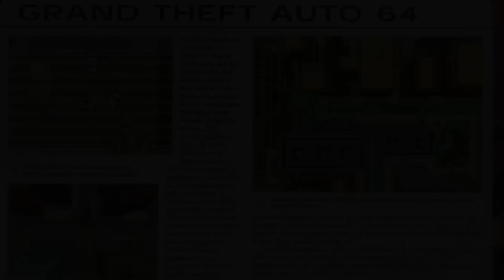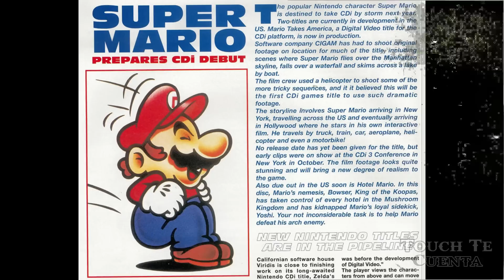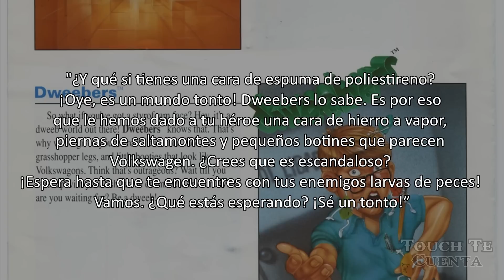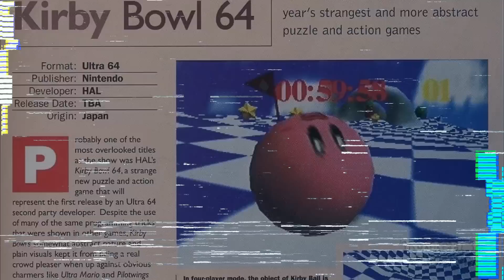🧊 EL ICEBERG DE LOST MEDIA DE VIDEOJUEGOS | Parte 1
La lost media, uno de los términos más conocidos que hace referencia al material perdido de alguna cosa, y un tema muy popular en el canal.
Así que no hace falta que te lo explique.
Los videojuegos son uno de los entretenimientos más populares y remuneradores de los últimos años, tan importantes son en la cultura popular, que anualmente se dedican convenciones y premios específicamente a ellos.
De ahí que se hable de un nuevo título que prometa demasiado, es el pan de cada día de todos los gamers.
Pero qué pasa cuando dicho juego, que se anunciaba por todos lados como el santo grial de los videojuegos, termino desapareciendo de la faz de la tierra.
O, por otro lado, si se lanzó para el público en general, pero después de unos meses o años, no se supo nada más del mismo.
Existen infinidad de casos así en el mundo gamer, juegos fugases que solo unos cuantos tuvieron la fortuna de jugar, pero debido a su escasa o nulos rastros de existencia, los hacen parecer un efecto Mandela.
Por esa razón y por muchas más es que…
Hoy, te presentamos el iceberg, de la lost media de videojuegos.

💥¿Quieres que promocione tu contenido?
👇CONTACTO | NEGOCIOS | COLABORACIONES👇
🎵 Pursuing Destiny Calm God of War 2 -  Gerard K. Marino
🎵 Deep Sleep - Poppy Play Time OST
🎵 Gravity Falls Music Box
🎵 Luma  Super Mario Galaxy original
🎵 Música de Super Mario World  Bajo Tierra
🎵 Ominous Background
🎵 The Last of Us Astray